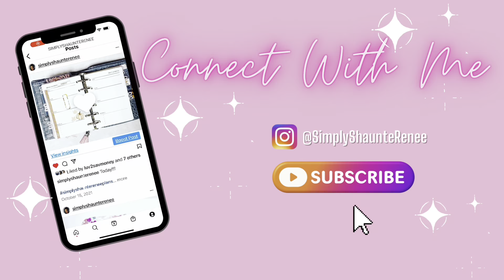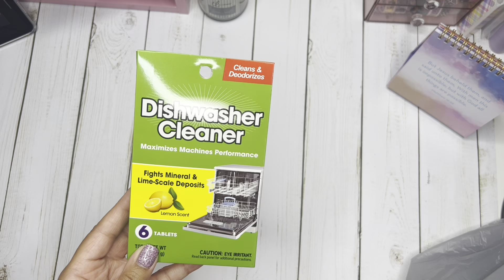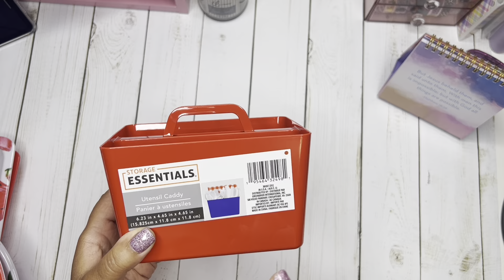Dollar Tree Haul| Amazing Finds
***Items Featured In Today’s Video***

***Favorite Shops***

Mail To: Shaunte Renee
407 Beltline Rd 256